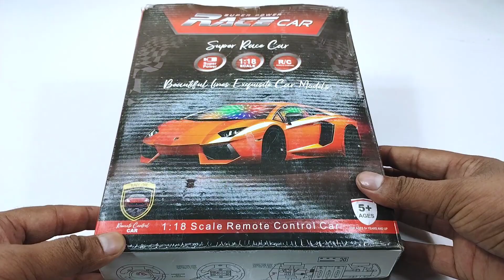Radio Control Airplane A380 and Radio Control Helicopter, airbus a38O, helicopter, remote car, plane